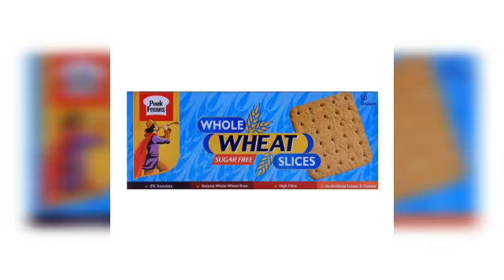A true story of Pied Piper. Hamelin.Germany.Khalil baig.